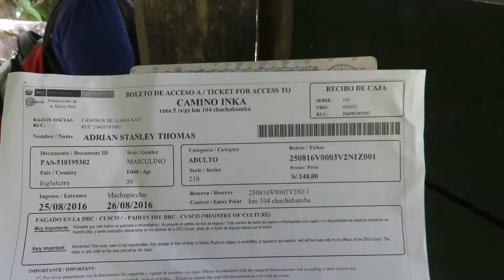Inca Trail & Machu Picchu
The Sacred Valley, Ollantaytambo, trek to The Inca Trail and Machu Picchu - over 5 days during August 2016.